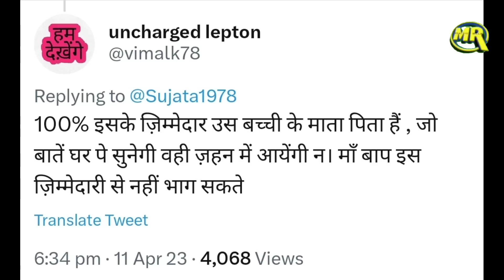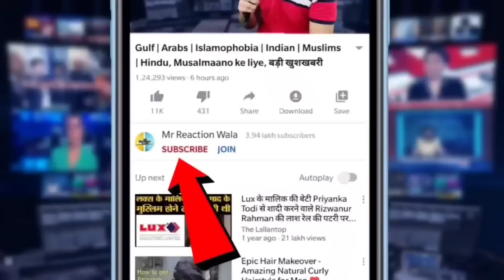Muslim Girl Faces Discrimination in School | मुस्लिम बच्ची के साथ हैरान कर देने वाली घटना